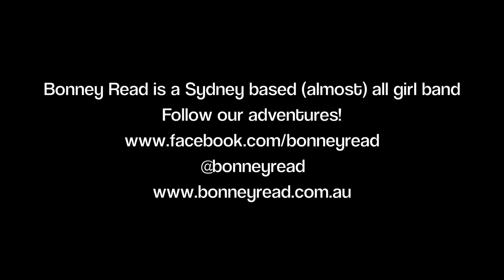Bonney Read YouTube Trailer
By combining gut-wrenching drums, loud guitars, heart-stringing vocals, and words that speak truth, Bonney Read reveals and celebrates the dramas surrounding the sheer bliss and bogus of youth, angst, stupidity, true friendship, and the ridiculous obsession with love. They are your alter egos, and they're bringing back Attitude to rock.

Hold your breath -- this one's gonna sting a little.

Bonney Read was born out of the teeth, nails, and tears of high school cheerleaders, band geeks, and choirgirls.  She was born out of leather-clad fists pumping drunk rock anthems from the darkest recesses of freshly broken hearts.  She was born out of the Sydney scene and everything that comes with that -- think glitter and confetti, bourbon and cigarettes, lipstick and fist fights, rock n' roll and laser lights. Think dive bars, tattoos and piercings, eyeliner and hairspray -- LOTS of hairspray. Think love, betrayal, anger and resilience, and 'It was a good idea at the time!' This is her clamour.

Bonney Read is a family of four that has something to say. They forged her from the desire to scream and the hunger to connect. She is now voice and army, true friend and safe refuge. She is home and hero, and she will slay your sorry ass if you ruin her birthday party. Please join her for a dance at your friendly neighborhood disturbance.